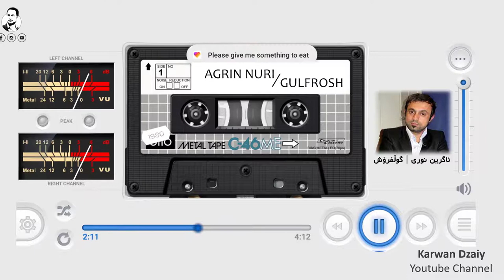Agrin Nuri - Gul Frosh(CassetRoll) | ئاگرین نوری - گوڵفرۆش